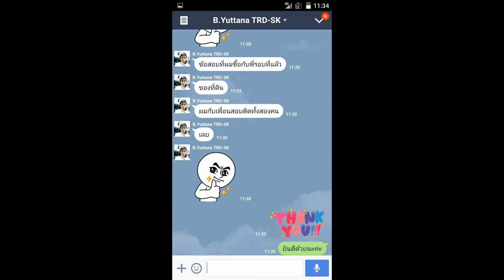Load แนวข้อสอบนักทัณฑวิทยาปฏิบัติการ กรมราชทัณฑ์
แนวข้อสอบนักทัณฑวิทยาปฏิบัติการ กรมราชทัณฑ์ ใหม่ล่าสุด }}}
- ความรู้เกี่ยวกับกรมราชทัณฑ์
- แนวข้อสอบ พ.ร.บ.ราชทัณฑ์ พ.ศ. 2479 และที่แก้ไขเพิ่มเติม
- แนวข้อสอบ พ.ร.บ.วินัยข้าราชการกรมราชทัณฑ์ พ.ศ. 2482
- แนวข้อสอบอาชญาวิทยาและทัณฑวิทยา
- แนวข้อสอบเหตุการณ์ปัจจุบันที่เกี่ยวข้องกับงานราชทัณฑ์
- หลักการควบคุมและการปฏิบัติต่อผู้ต้องขัง
- แนวข้อสอบ พ.ร.บ.วิธีการปฏิบัติเกี่ยวกับการกักขังตามประมวลกฎหมายอาญา พ.ศ. 2506
- แนวข้อสอบ พรบ. ระเบียบริหารราชการแผ่นดิน พ.ศ. 2534 แก้ไข 2550
- แนวข้อสอบ พ.ร.บ.ระเบียบข้าราชการพลเรือน พ.ศ. 2551
- แนวข้อสอบ พ.ร.ก ว่าด้วยหลักเกณฑ์และวิธีการบริหารกิจการบ้านเมืองที่ดี พ.ศ.2546
- สรุปสาระสำคัญ พ .ร.บ. พ. ศ. 2479 และที่แก้ไขเพิ่มเติม และกฎกระทรวงที่เกี่ยวข้อง
- หลักการบริหารงานราชทัณฑ์
- แนวข้อสอบพระราบัญญัติวิธีปฏิบัติเกี่ยวกับการกักขัง พ.ศ. 2549

Line. ID:bmw4888